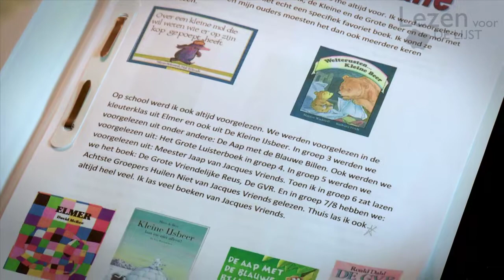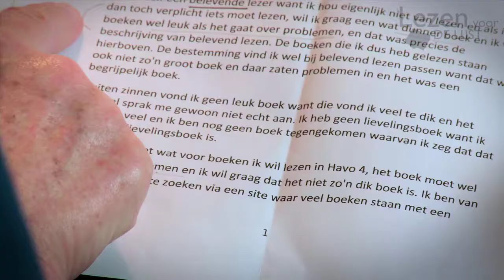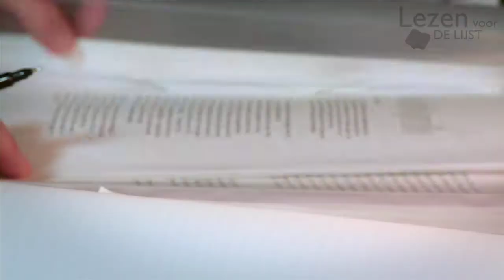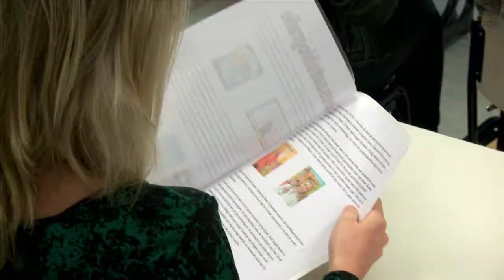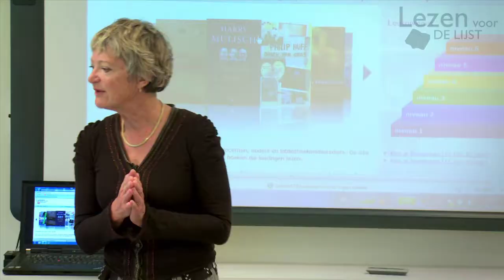Lezen voor de lijst: begeleiding boekkeuze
Informatie over het begeleiden van de boekkeuze van leerlingen. Kijk ook op